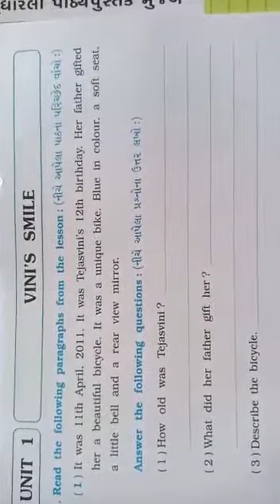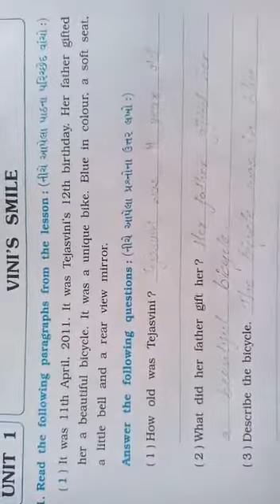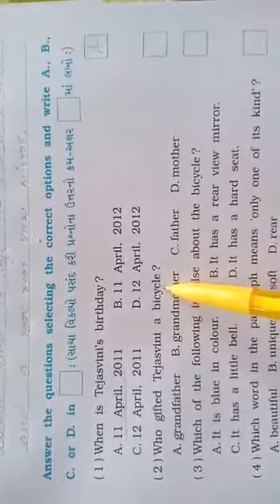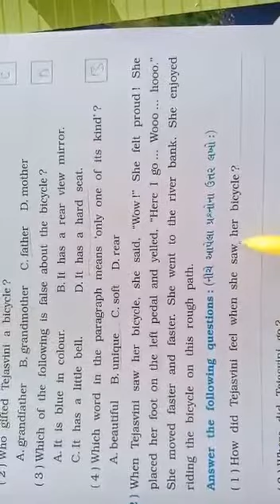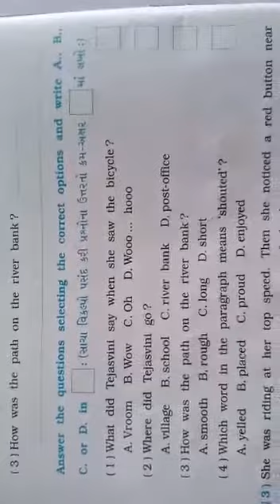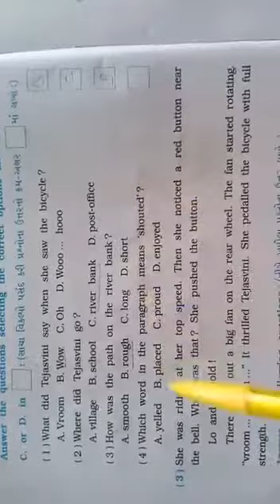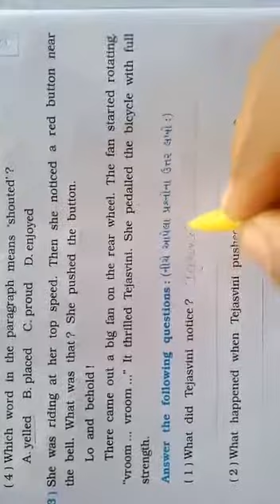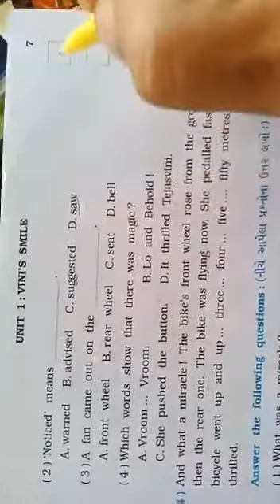STD :- 7 GUJ. MED. SUB. :- ENGLISH DT :- 09-08-2021